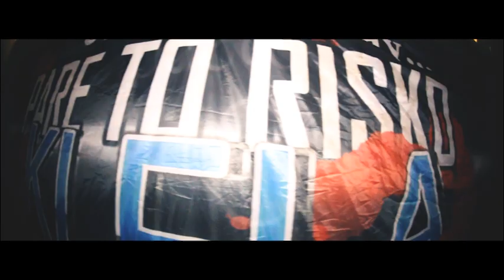Pare To Risko Ki Ela @ Φροντιστήριο | 26.10.14